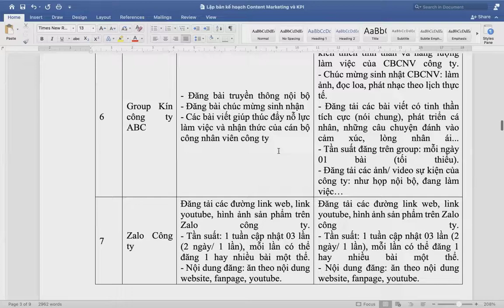Các câu hỏi về lập kế hoạch công việc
Trụ sở: 3A/19, 59 Lê Đức Thọ, Nam Từ Liêm, HN